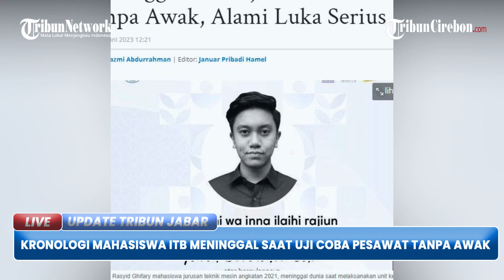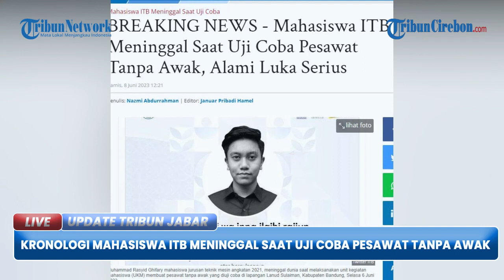Kronologi Mahasiswa ITB Meninggal Saat Uji Coba Pesawat Tanpa Awak, Terhantam Pasak yang Copot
TRIBUNJABAR VIDEO - Mahasiswa ITB Jurusan Teknik Mesin angkatan 2021, Muhammad Rasyid Ghifary, meninggal dunia saat menggelar uji coba pesawat tanpa awak.

Peristiwa ini terjadi pada  saat para mahasiswa menggelar uji coba di Lanud Sulaiman, Selasa (6/6/2023). (*)

Penulis: Nazmi Abdurrahman | Editor: Kemal Setia Permana | VE: dicky fdj